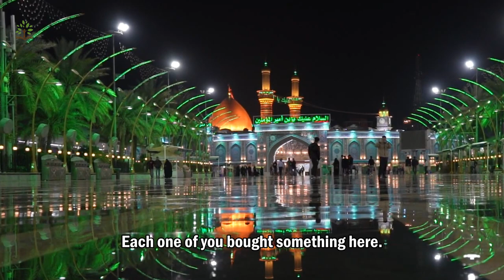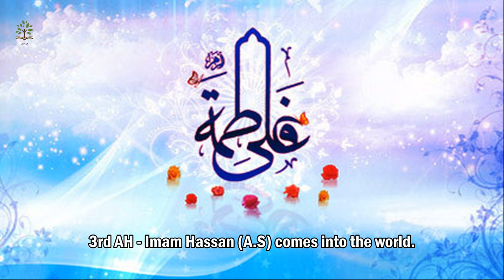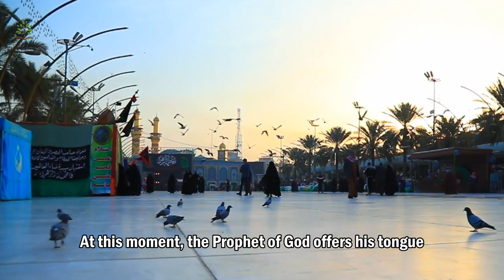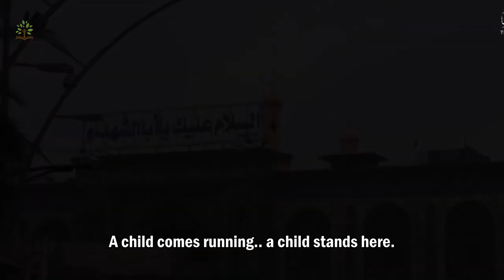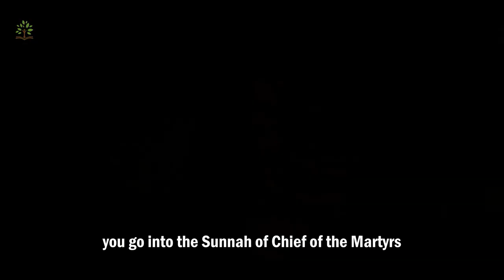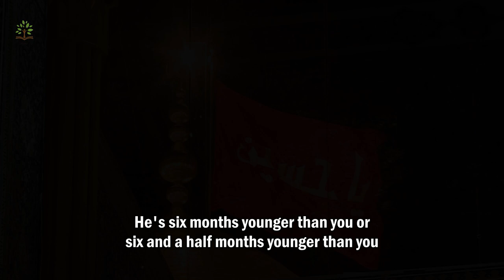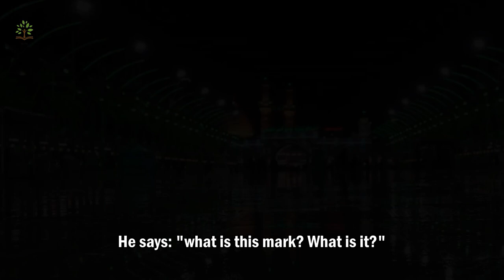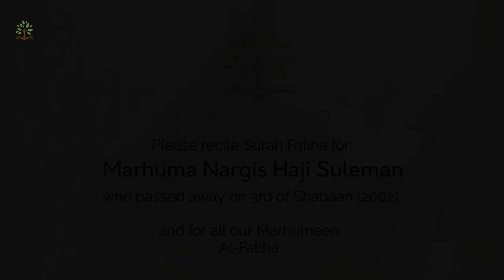The Eternal Love of Imam Hussain - Sayed Ali Abbas Razawi [ENG SUBS]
The Eternal Love of Imam Hussain - Sayed Ali Abbas Razawi with English Subtitles

On the auspicious occasion of the birth anniversary of Imam Hussain (A.S), we present our felicitations to our beloved Hujjat of Allah SWT, His Eminence, Imam al-Mahdi (A.S).

"Imam Hussain was a 7th century revolutionary leader who made the ultimate stand for social justice in the face of corruption and tyranny. He gave everything, including his life, for the dignity of his society. Imam Hussain, son of Imam Ali was born in 620 AD (3rd Sha'baan/4 years After Hijrah) in the city of Medina. He came from a family renown for their strong values of justice, charity and peace – the family of Muhammad (the Prophet of Islam). Imam Hussain was widely respected across the lands of Arabia and beyond for his generosity, sincerity and wisdom." (source: whoishussain.org)

glimpses of videos and pictures are from the channels of:
العتبة العباسية المقدسة (alkafeel.net)
& pictures are from: Qasim al-Amidi (قاسم العميدي) of imamhussain.org

Original video from: Al Abbas Islamic Centre - KSIMC of Birmingham